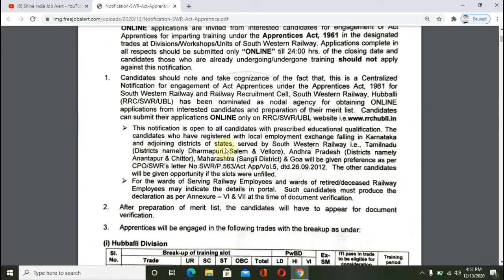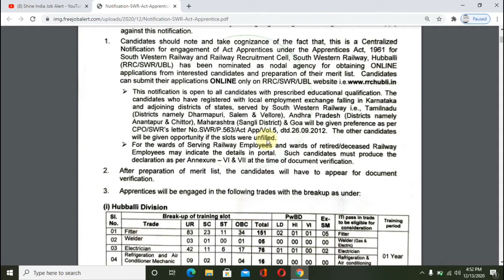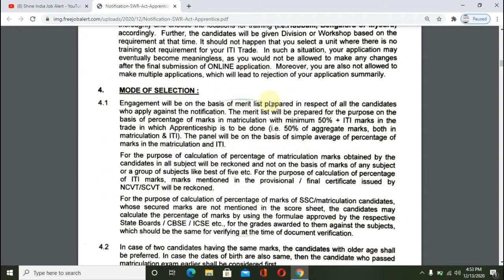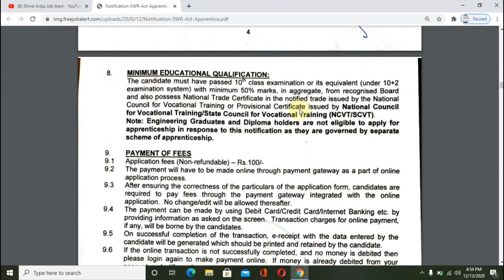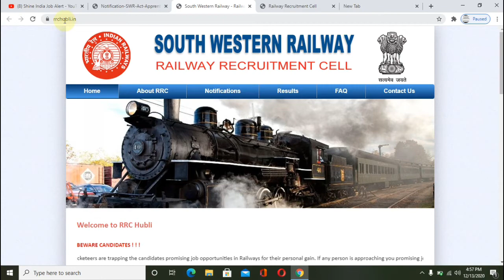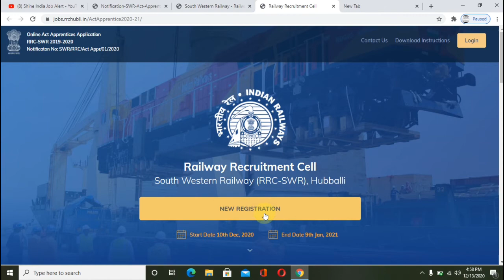Railway jobs 2020 || Railway Recruitment 2020 || Latest Railway Apprentice Jobs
Official Notification :
rrchubli.in/SWR%20-%20Act%20Apprentice%20Notification-2020%20(Final)_compressed.pdf